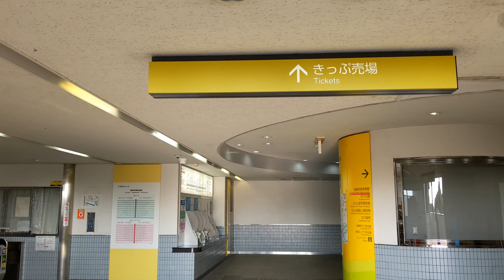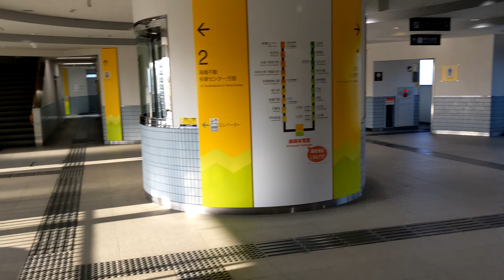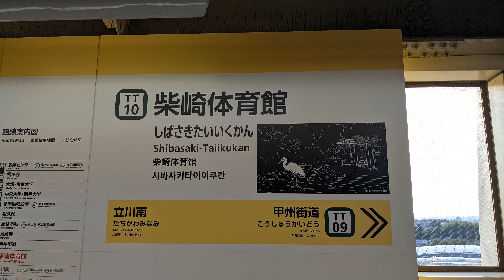多摩都市モノレール 柴崎体育館駅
開業　2000年（平成12年）1月10日
所在地　東京都立川市柴崎町六丁目107